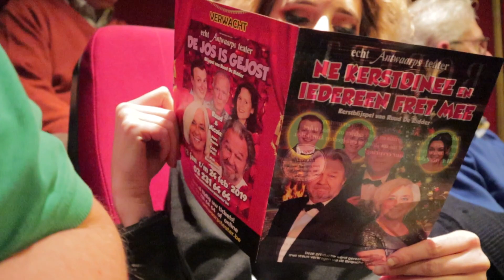Familie weekend en cake bakken | vlog#2 | Notamakeupartist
Hey daar!

Onder het motto "doe wat je leuk vindt", maakte ik een tweede vlog!

In deze video zie je:
-Hylke op het werk
-Hylke aan de zee
-Hylke in 't echt Aantwaarps teater
-Hylke op de kertsmarkt
-Hylke die een cake bakt, of toch een poging waagt